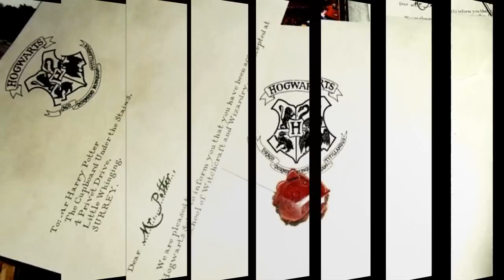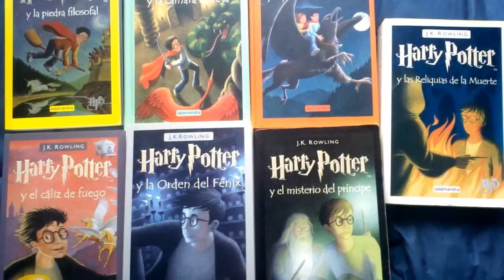3 Escenas sin Sentido de Harry Potter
¡Esta es la descripción! Nadie lee esto así que, ¿por qué
molestarse?

¡Vaya, has clicado "Mostrar más"! ¡Qué valiente! Toma, un poco de información como recompensa: